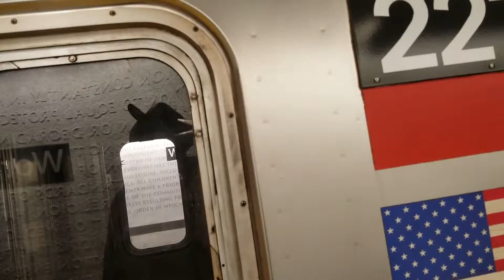Both The Bronx Bound and The South Ferry Bound 1 Trains @ Cortlandt Street-World Trade Center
Both The Bronx Bound 1 Train To 242ND Street-Van Cortlandt Park, Bronx and The Financial District-South Ferry Bound 1 Train Has Enter and Leave The Cortlandt Street-World Trade Center Subway Station

Taken on September 11, 2018